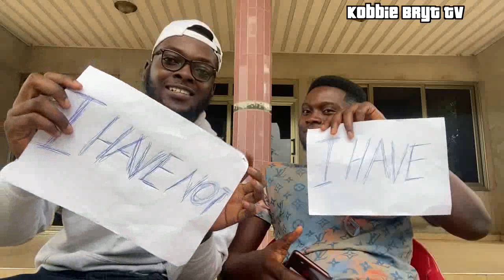NEVER HAVE I EVER// Ghanaian Youtuber